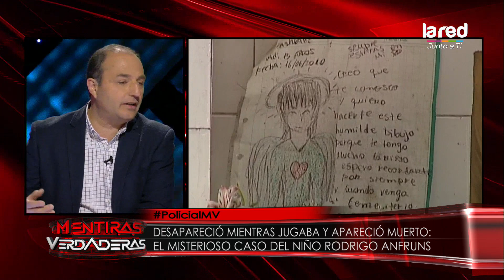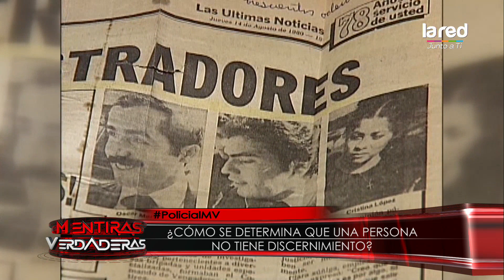A de 40 años de la muerte de Rodrigo Anfruns, aún se desconocen los autores del hecho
El 3 de junio de 1979 el niño de 6 años desapareció sin dejar rastro, durante 11 días de agonía su familia hizo un llamado para que el pequeño volviera a casa sano y salvo, pero el 14 de julio del mismo año el cuerpo sin vida de Rodrigo Anfruns fue encontrado, conoce más sobre este tema en la nota.